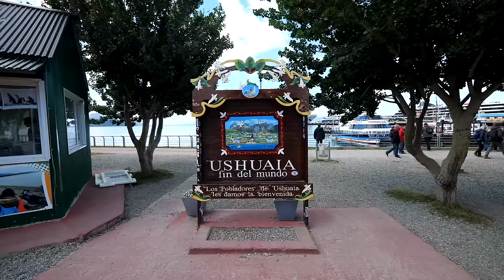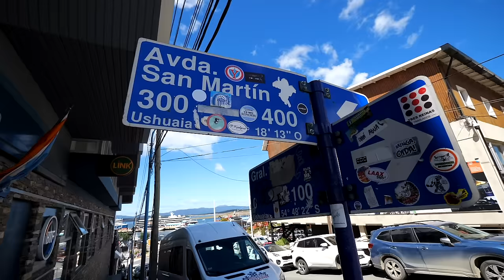Our First Time in ARGENTINA 🇦🇷 Ushuaia Blew Our Minds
Day WHO KNOWS of our 17 day Cruise, after sailing down the Chilean Coast, we made it to our first port destination, USHUAIA. A Brand NEW country for us, Hello ARGENTINA! We are so excited to share with you the best things to see, do & eat whilst exploring the beagle channel and scouting for sea lions!

➡️ FOR MONEY OFF AIR BnB (at no extra cost to you!)

➡️ TO BUY OUR BACKPACK ouIH